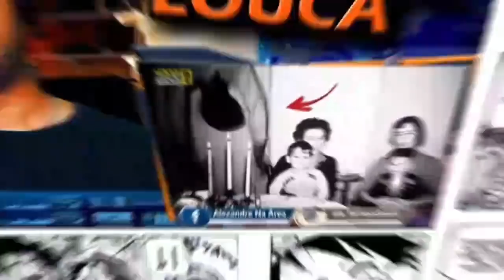Assistir ANIMES em SITES PIRATAS é errado 💻 ☠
Inicio ou final dos vídeos: Kraddy - Android Porn guitar cover